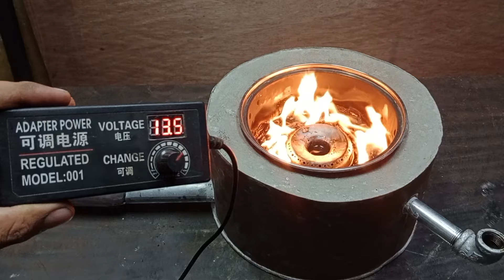Why it is Not Patented? Insert Cement into old Gas Burner and Amazed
AMAZING! TOP 3 POPULAR IDEAS!

TOP 3 IDEAS USING CEMENT